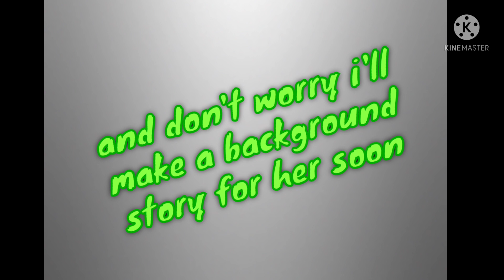am making the main Gacha character for my gacha club